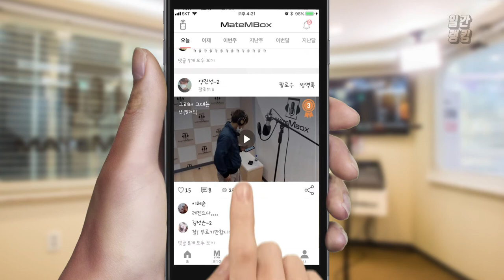메이트엠박스 일간 랭킹 TOP4 2020년 10월 16일 [Daily Ranking]